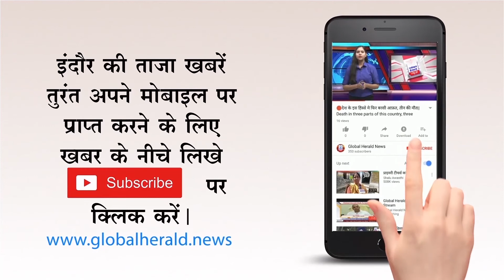🔴दस हजार रुपये की रिश्वत लेते रंगे हाथों गिरफ्तार किया || Taking a bribe of ten thousand rs